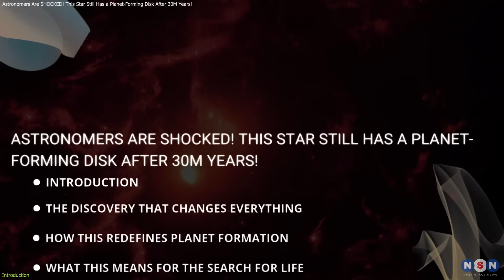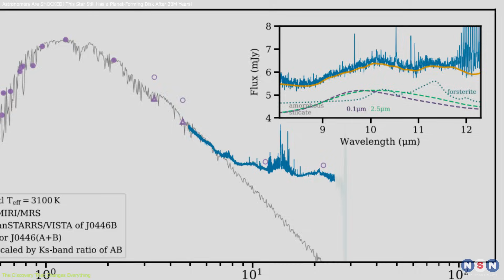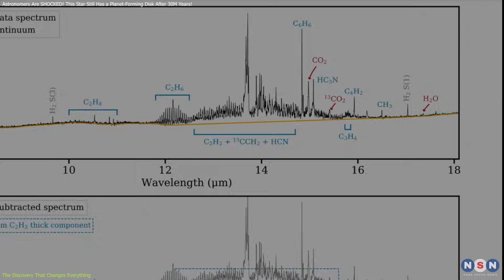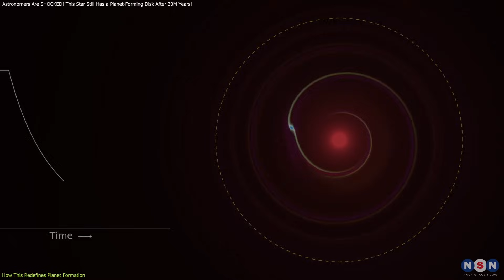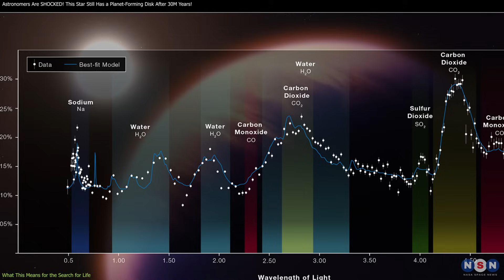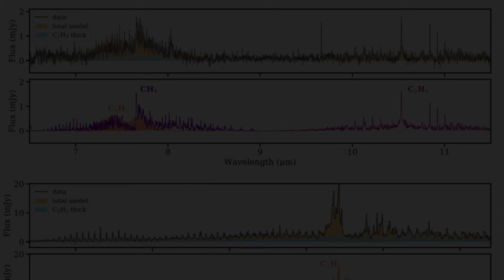Astronomers Are SHOCKED! This Star Still Has a Planet-Forming Disk After 30M Years!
NASA’s James Webb Space Telescope just made a shocking discovery—a 30-million-year-old protoplanetary disk, lasting three times longer than expected! Scientists once believed planet-forming disks only survived 10 million years, but this new finding changes everything. What does this mean for planet formation, habitable worlds, and the search for alien life?

Chapters:
00:00 Introduction
00:55 The Discovery That Changes Everything
04:05 How This Redefines Planet Formation
06:16 What This Means for the Search for Life
07:45 Outro
08:13 Enjoy